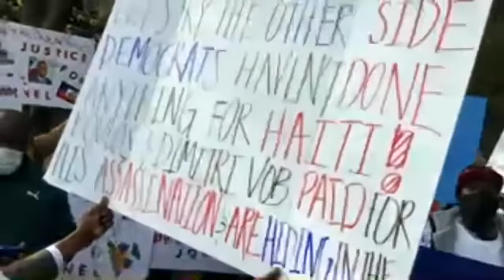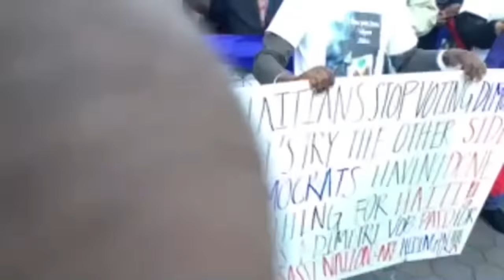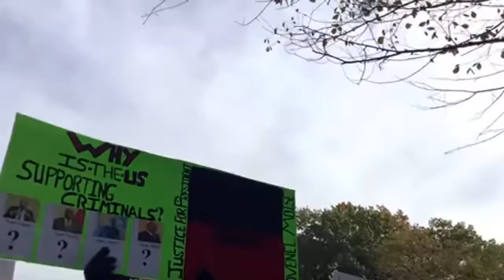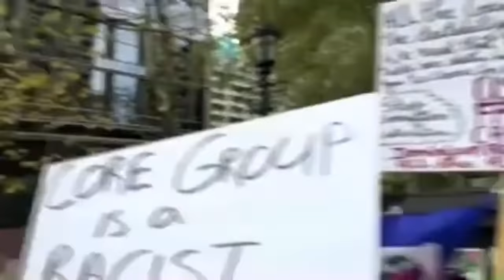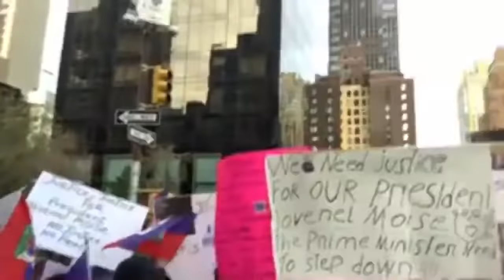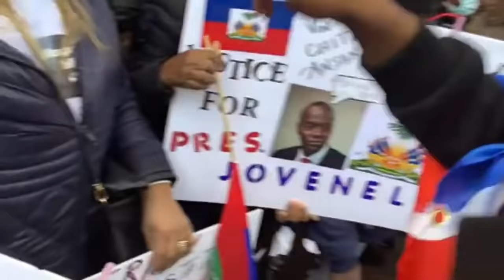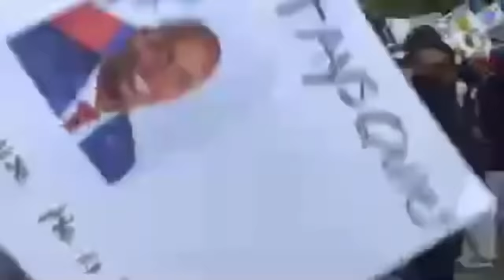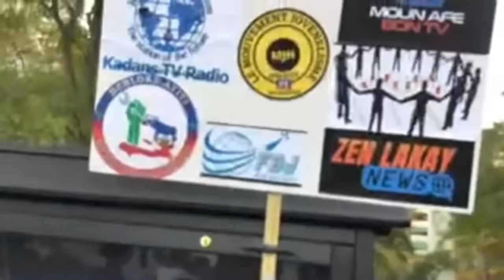Manifestation Haitien nan New York pou mande Jistis pou P.Jovenel ann gade andirek